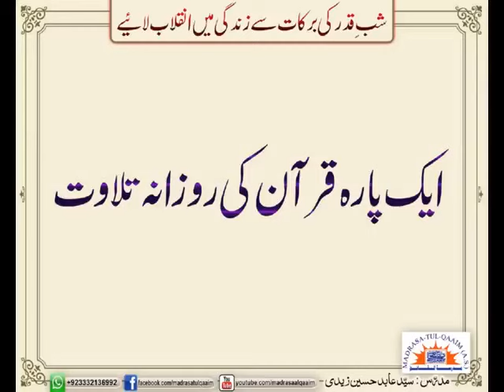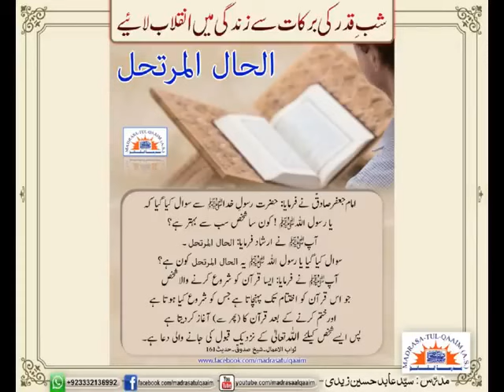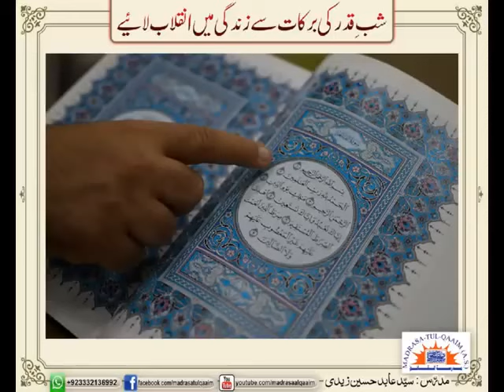An Amal Of The Holy Quran That Can Cause A Miracle In Our Lives.